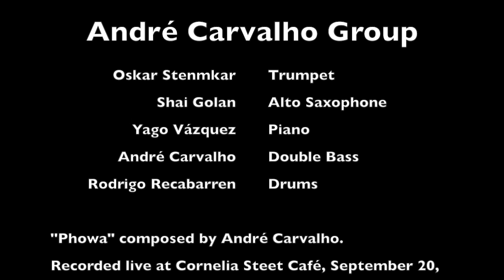André Carvalho Group - "Phowa" - Cornelia St. Cafe, NYC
Oskar Stenmark - Trumpet
Shai Golan - Alto Saxophone
Yago Vázquez - Piano
André Carvalho - Double Bass
Rodrigo Recabarren - Drums

"Phowa" composed by André Carvalho
Recorded live at Cornelia Street Café in September 20, 2017